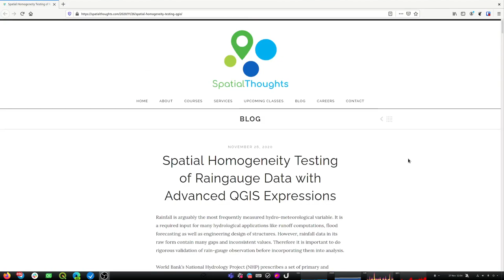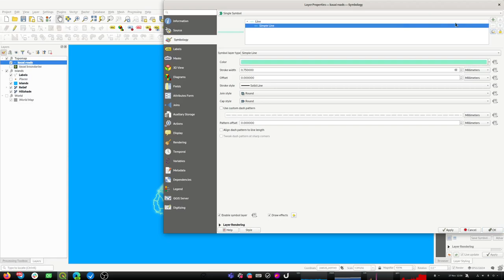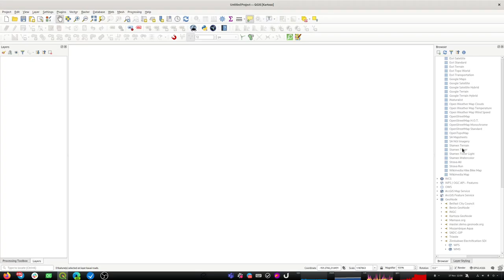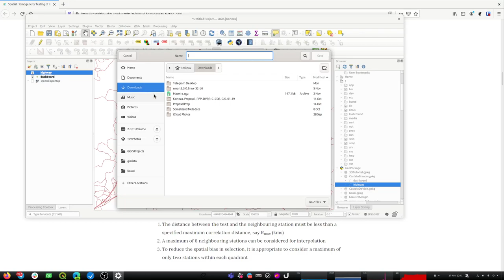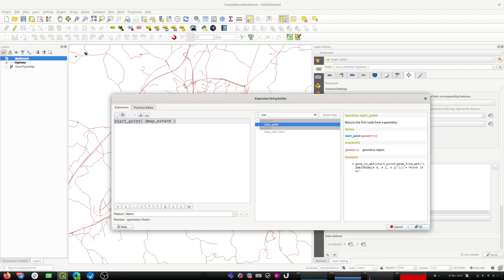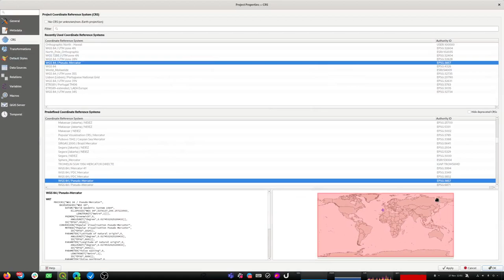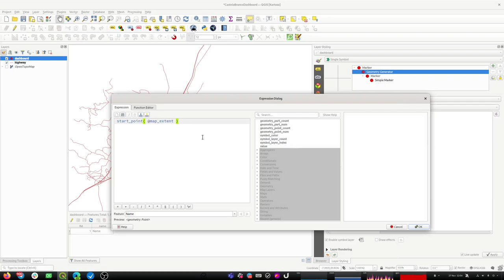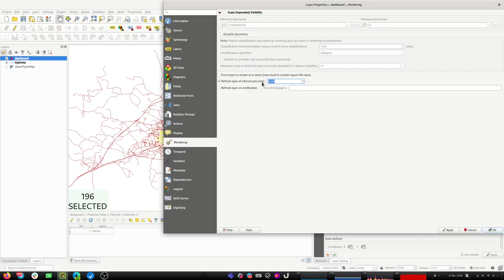QGIS Road to Nerdvana Episode 11: Aggregate dashboards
Here is a little freeform session I had playing with the seed of an idea to make a dashboard type experience in QGIS. It is just the first steps and a lot of bumbling around, but hey maybe you will learn something!

You can find the article from Ujaval Gandhi I referenced